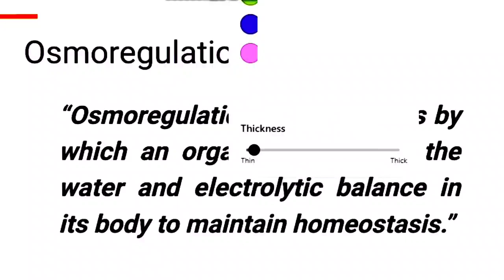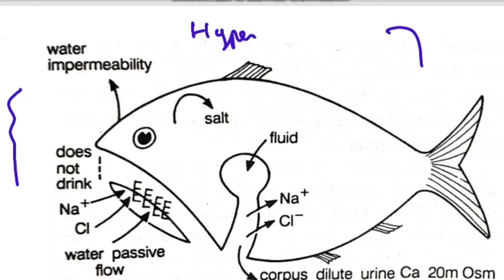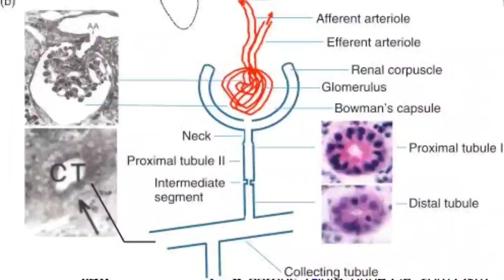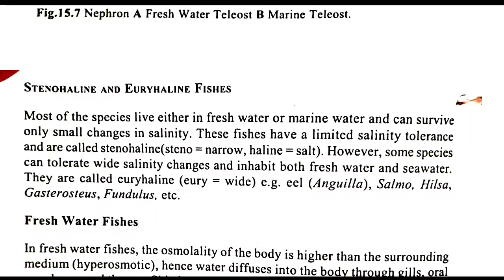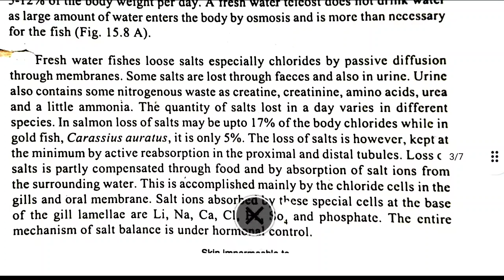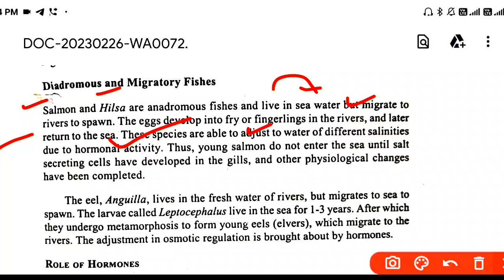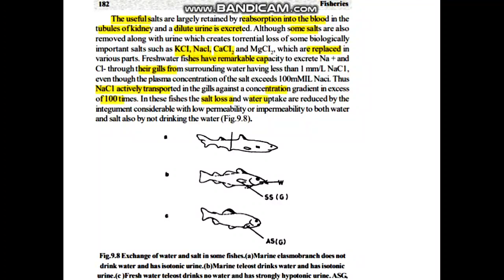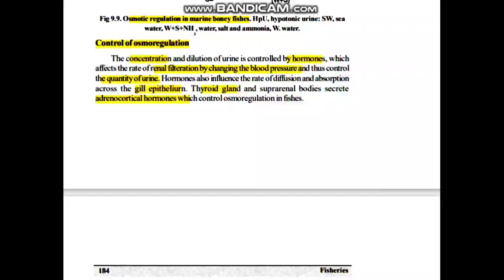Osmoregulation in Fish | Marine and Freshwater